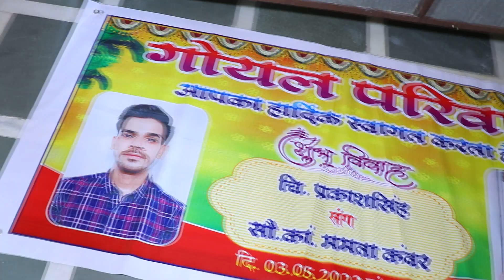Prakash singh weds Mamta kanwar wedding 03.05.2022 Rajputi wedding highlight 2022 thi.- kawla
@J p g jangid photo gallary
ROYAL WEDDING HIGHLIGHTRoyal Rajput Wedding Highlight

             J P G

Jangid Photo gallery
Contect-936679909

*Director - Vikram Jangid

*Produsar - Karan Jangid

*Video by - Surendra Jangid

*Editor - Prakash Jangid

*Record - Jangid brother's

Please.